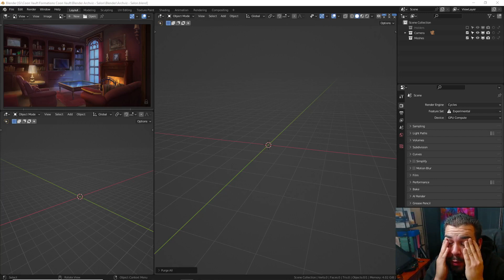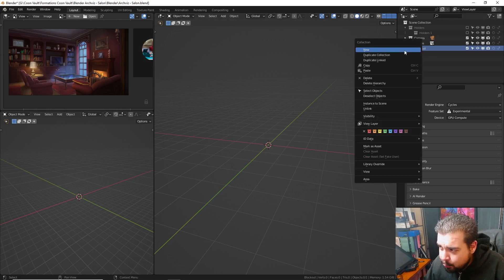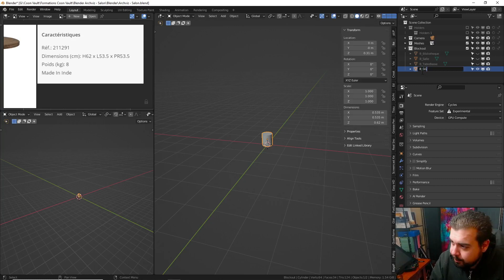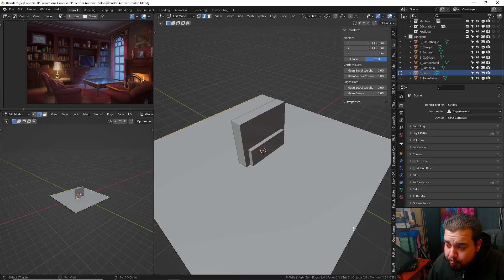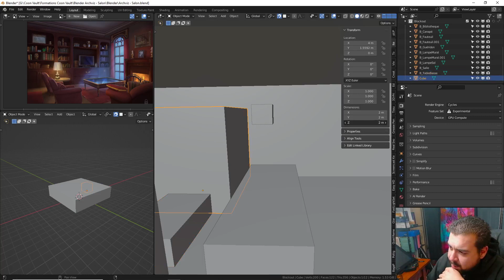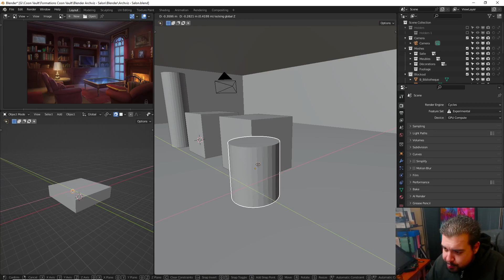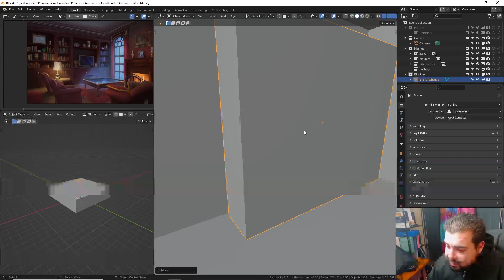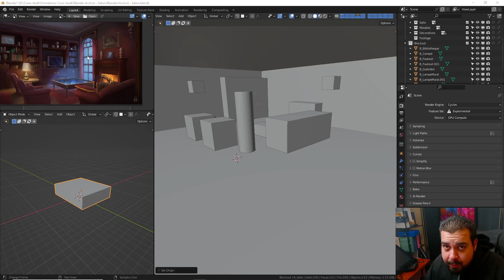Blender Archviz - Salon de A a Z - 02# - Le BlockOut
Bienvenue dans cette nouvelle série de tutoriel sur Blender et sur le thème de l'Archviz ( Visualisation Architecturale ).

Dans cette série nous allons apprendre à concevoir un salon de A a Z et réaliser un rendu Aube, Jour et Nuit sur Cycles.

Cette formation est disponible en intégralité sur le site de Coon Vault.

Afin de suivre cette série , je vous invite à télécharger le dossier de formation ci dessous :

Si vous avez des questions vous pouvez rejoindre le serveur DISCORD dès à présent sur :